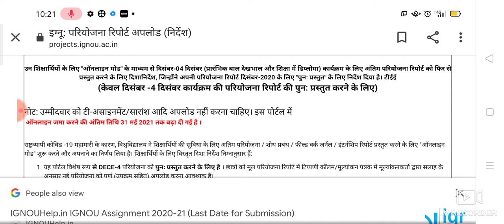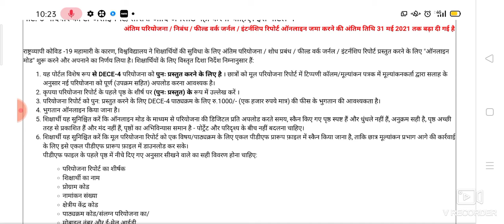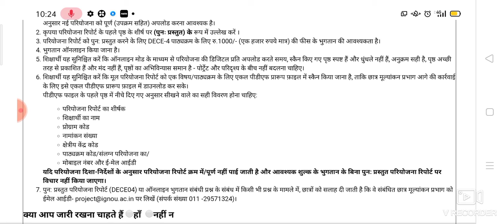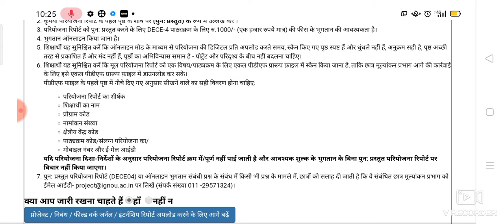DECE project file सबमिट करने के इंटरेक्शन📖